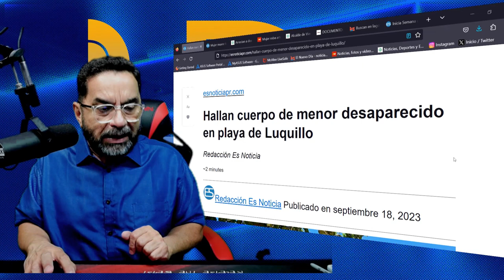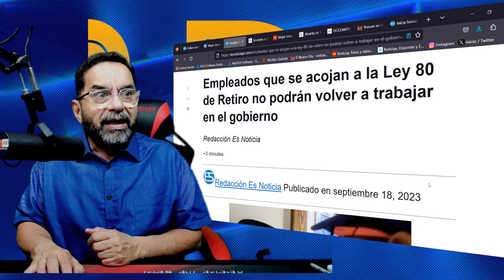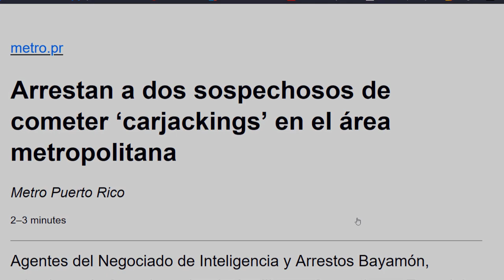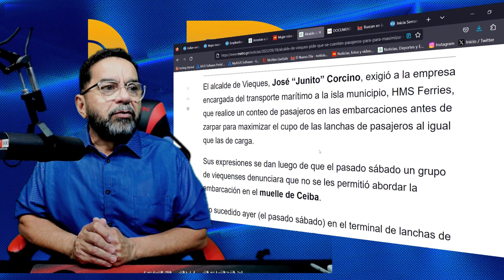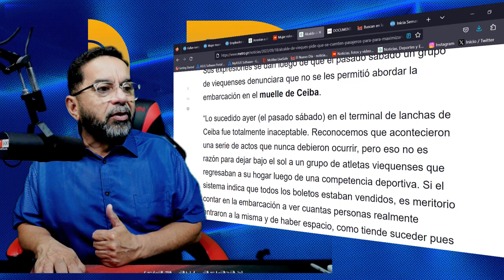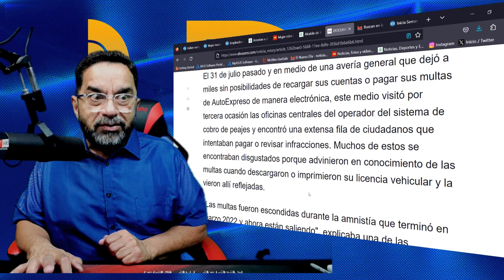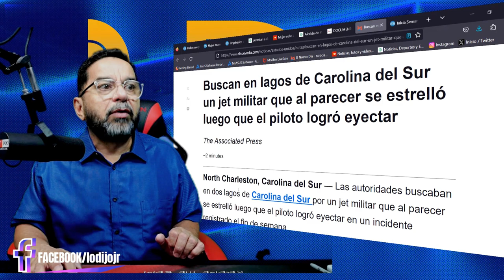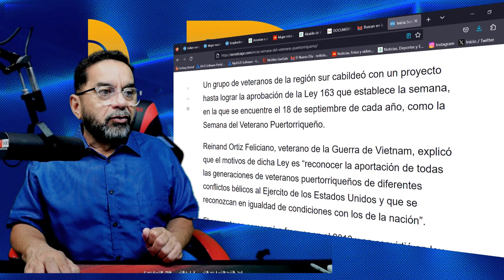HALLAN SIN VIDA EL CUERPO DE EL JOVENSITO DESAPARECIDO EN LA PLAYA DE LUQILLO